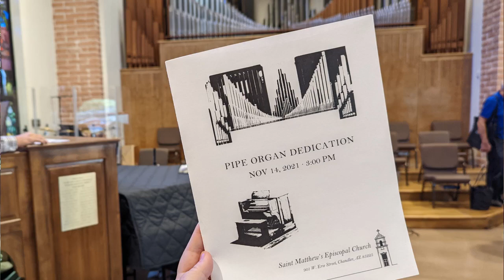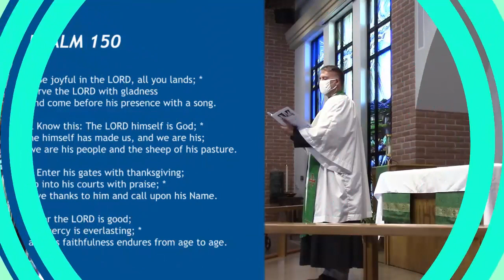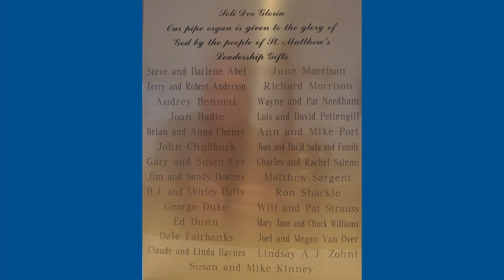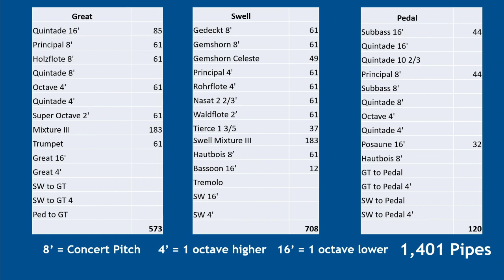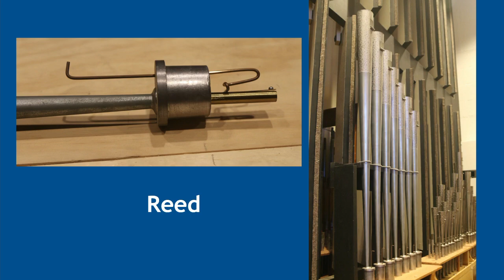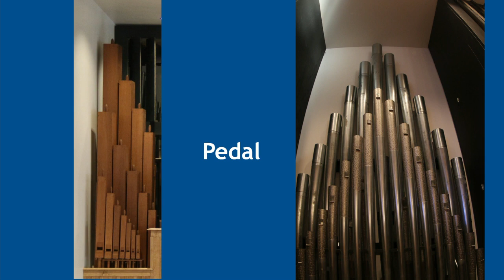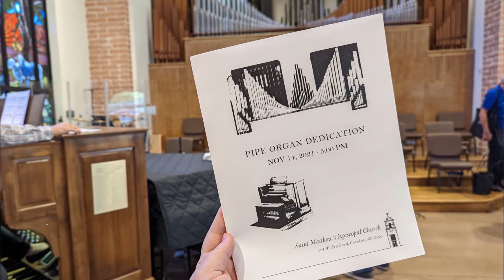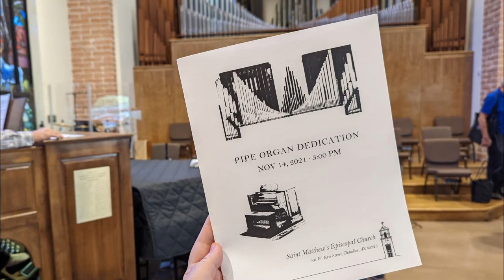Join Us in Celebration of the Dedication of our Pipe Organ!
O Lord, before whose throne trumpets sound, and saints and angels sing the songs of Moses and the Lamb: Accept this organ for the worship of your temple, that with the voice of music we may proclaim your praise and tell it abroad; through Jesus Christ our Lord. Amen.

A professionally recorded CD of the music from the dedication can be ordered for $20

Orders can be placed through Sunday, November 21. Payments can be made through our online donation site, SimpleGive - select "Pipe Organ Fund" or by cash of check (dropped off or mailed), note: Organ CD.